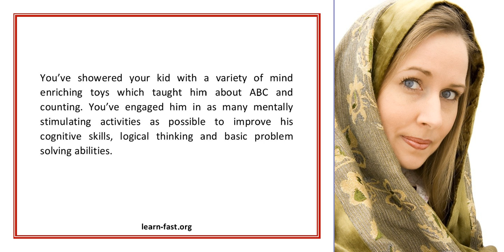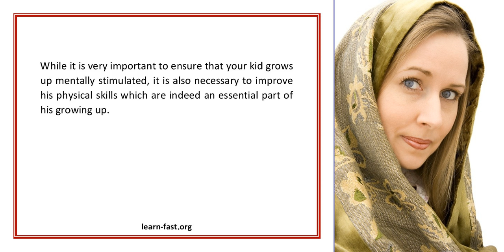Top Three Tips To Improve Your Kid s Physical Skills